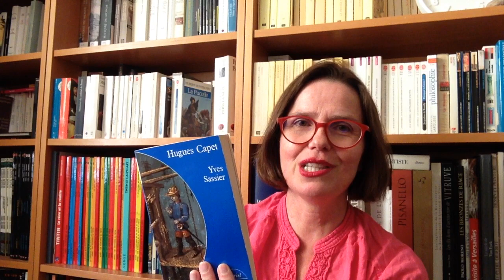LES ROIS MAUDITS PAR MAURICE DRUON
Découvrez la saga médiévale de Maurice Druon : Les rois maudits !

Au début du XIVe siècle s'ouvre, contre les Templiers, le plus vaste procès dont l'Histoire ait gardé le souvenir. Jacques de Molay, le grand-maître de l'Ordre, meurt sur le bûcher en lançant sa terrible malédiction contre le roi de France, le pape et les grands du royaume : Maudits, tous maudits jusqu'à la treizième génération de vos races !
Dès lors, le malheur s'abat sur la France. Les quatre derniers Capétiens directs meurent en moins de quinze années : adultères, meurtres, procès, trahisons ébranlent la dynastie, et mènent à la guerre de Cent Ans.

Cette extraordinaire saga a conquis des générations de lecteurs à travers le monde et a donné naissance à de formidables créations audiovisuelles.

Citée en modèle absolu du roman historique par George R.R. Martin, auteur de Game of Thrones, la célébrissime fresque de Maurice Druon est disponible chez tout bon libraire qui se respecte.
Réunie en un seul et gros volume où en sept tomes vous la trouverez sans problème à l'état neuf mais aussi dans des bourses de livres à des prix défiants toute concurrence.

A bientôt